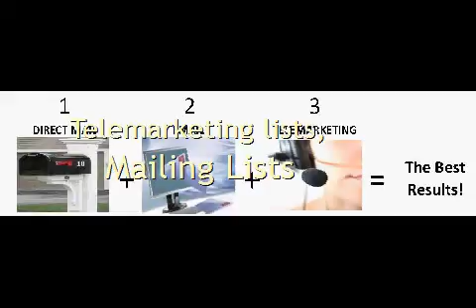Direct Mailing List